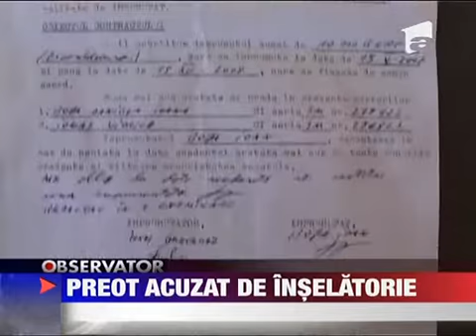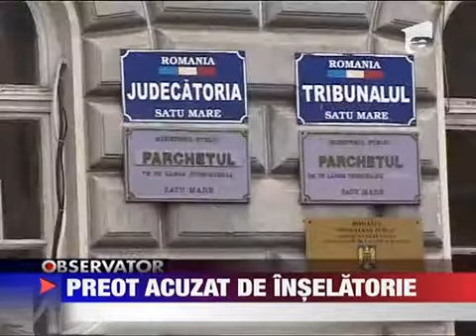Preot acuzat de inselatorie 22 FEBRUARIE 2011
La Satu Mare afacerile se fac in sutana. Asta acuza mai multi oameni care arata cu degetul catre slujitorul Domnului si spun ca preotul le-ar fi cerut bani imprumut fara sa-i mai restituie vreodata. Si nu vorbim de cateva sute de lei donati pentru...